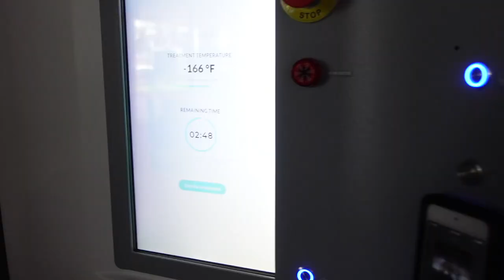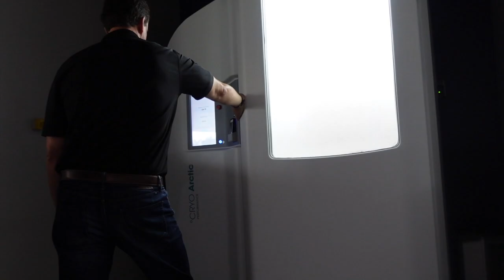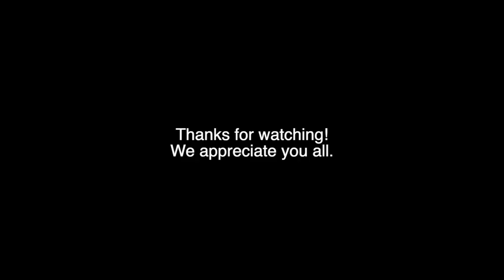Cryotherapy, Massage Gun, Infrared Sauna & Compression Therapy | What's Best For Recovery?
In this video we review different types of recovery such as cryotherapy, massage guns, infrared sauna & compression therapy.

If we get 100 likes, we'll make a full in-depth episode of our favourite day to day recovery strategies.